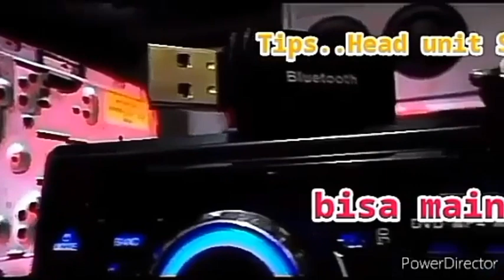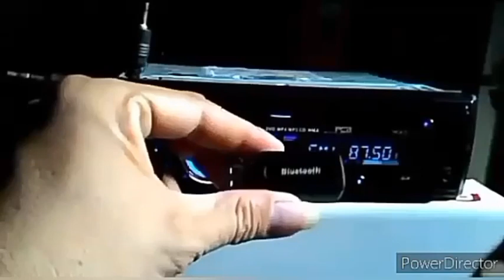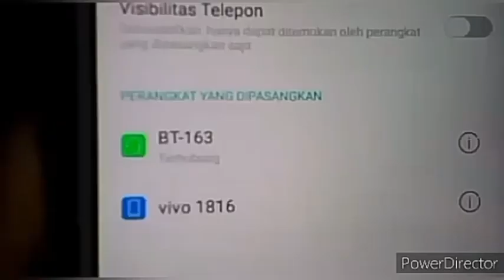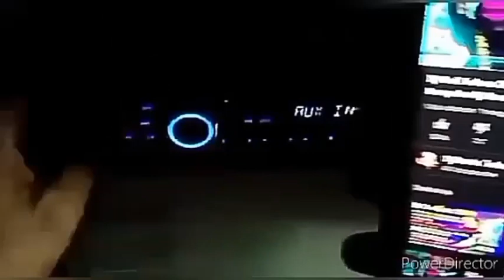cara menambahkan fitur bluetooth pada singledin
Berjumpa lagi dengan chanel Rom.s asmury..
Video kali in tentang solusi menambah fitur bluetooth,,pada Head unit yg memang blm ad fitur/speck bluetooth ny..
 Alat in hanya menggunakan ( USB BLUETOOTH dengan JEK kabel )untuk input ke audio head unit.
 Cara proses inputny sangat mudah dan simple..
  Untuk lebih jelasny simak Videony sampai akhir shabat semua.
  Dan jangan lupa utk dukungan ny,..

Semoga shabat semua sehat sllu. amiiin.
                          Trms.